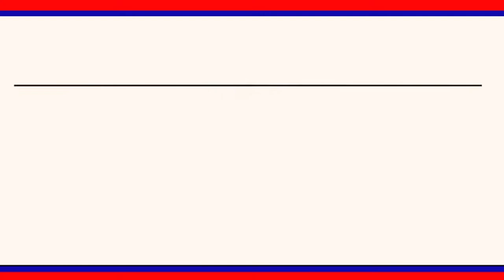సిరిసిల్లలోని నేతన్నచౌరస్తా వద్ద లాక్డౌన్ సందర్భంగా జిల్లాఎస్పీ రాహుల్ హెగ్డే వాహనాలతనిఖీ ||LRT NEWS